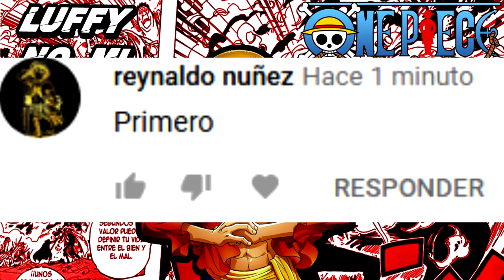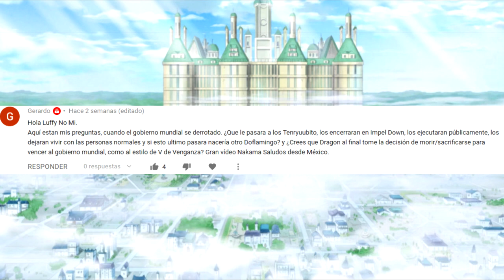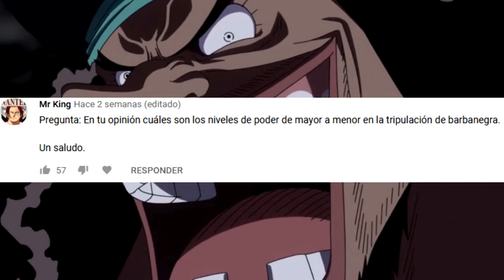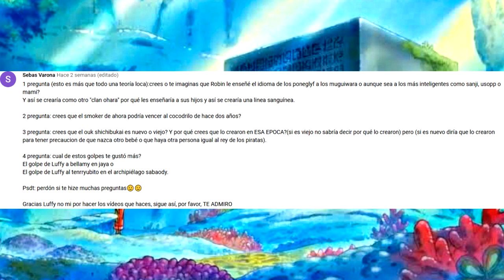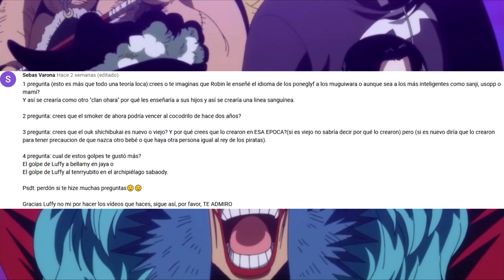😯 ¿APARECERÁ un NUEVO TIPO de AKUMA no mi? 😯 Preguntas y respuestas 13 - One Piece